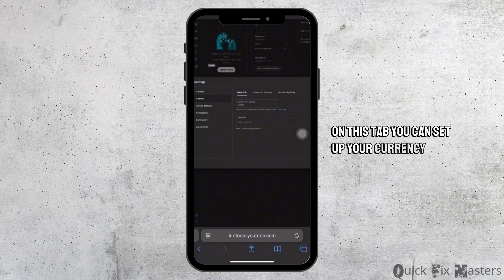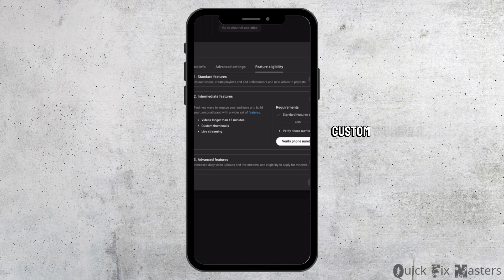How to Upload YouTube Videos Longer Than 15 Minutes | Youtube Tutorials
Want to upload longer videos on YouTube? This guide walks you through verifying your account and adjusting upload settings to share videos longer than 15 minutes with your audience.

Timestamps:
0:00 Introduction
0:30 Steps to Upload Videos Longer Than 15 Minutes

Use the content at your own risk, and we are not responsible for any issues resulting from following our guides.